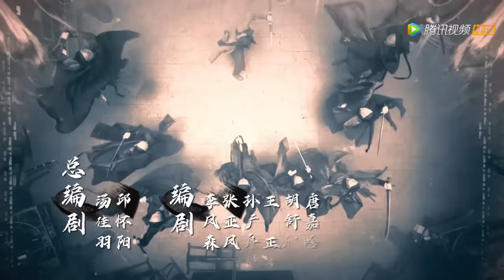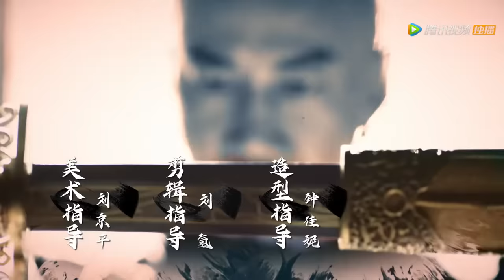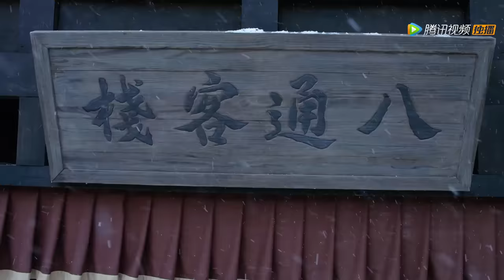ENG SUB【飞狐外传 Side Story of Fox Volant】EP01 胡一刀与苗人凤雪山大战巅峰对决（秦俊杰、梁洁、邢菲）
☞会员8月31日起每周三至五抢先看，非会员8月31日起每周三至日20点观看一集
《飞狐外传》乾隆年间，少年胡斐为父报仇踏入险象丛生的江湖，从一个有勇无谋的莽撞少年，成长为心系苍生、为国为民的一代大侠的故事。在寻仇的路上，胡斐因为打抱不平得罪了恶霸凤天南，并与凤天南的女儿天山派女侠袁紫衣产生了一段相爱相杀的凄美爱情。胡斐找到苗人凤的时候，苗人凤已经被被阴险的田归农陷害，眼睛失明。胡斐不愿乘人之危，铤而走险来到药王谷寻求解药，在药王谷结识了毒手药王的弟子程灵素，两人发生了一段凄美的故事。随着线索的不断浮现，原来杀父仇人另有其人，胡斐逐渐对苗人凤产生了敬仰之情，胡斐最终除掉了真凶田归农，大仇得报，最后和袁紫衣合力粉碎了福康安的阴谋。
❗正片完整版屏蔽以下地区：
印度, 印度尼西亚, 新加坡, 泰国, 中国澳门, 菲律宾, 越南, 韩国, 中国香港, 马来西亚

00:00 Download "WeTV/Tencent Video (for The US)" APP Watch More Episodes
01:00 Join Membership Watch Full in Advance